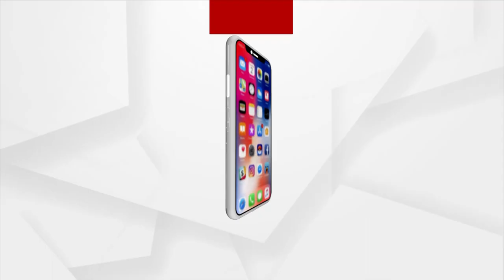ଓଡ଼ିଶା ବିନା ଭାରତର ଅଭିବୃଦ୍ଧି କାହାଣୀ ଅଧୁରା ଅଟେ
ଓଡ଼ିଶା ବିନା ଭାରତର ଅଭିବୃଦ୍ଧି କାହାଣୀ ଅଧୁରା ଅଟେ: କେନ୍ଦ୍ର ଶିକ୍ଷାମନ୍ତ୍ରୀ ଧର୍ମେନ୍ଦ୍ର ପ୍ରଧାନ...।